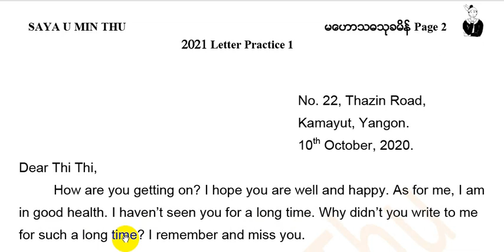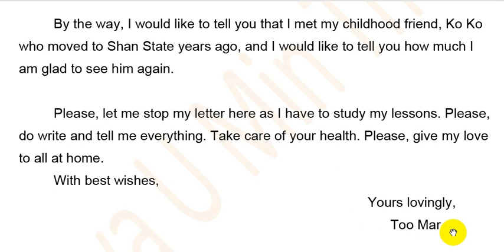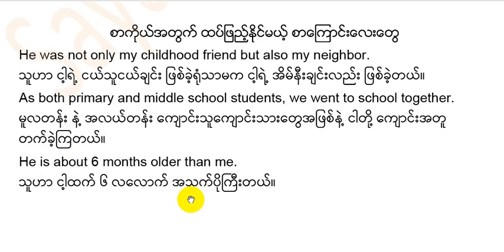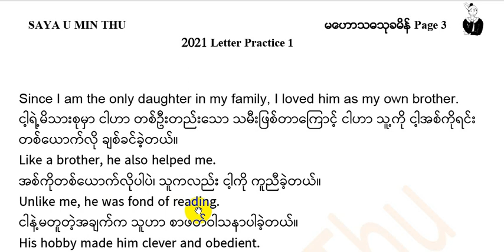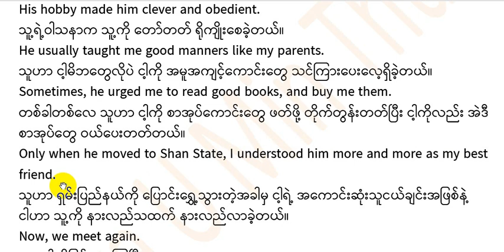02 Letter 1 b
လိပ်စာ
နှုတ်ခွန်းဆက်
နိဒါန်း
မေးခွန်းကနေ အလွယ်တကူရလိုက်ပြီး
ခိုင်းထားတဲ့အချက်တွေကို
တိတိကျကျပါဝင်စေတဲ့ စာကိုယ်
မကျက်ဘဲ ရလိုက်တဲ့ တန်ဖိုးရှိစာကိုယ်

နိဂုံး
လက်မှတ်အမည်...စတဲ့

Format ဝင်သွားပြီဆိုရင်တော့
တန်ဖိုးရှိတဲ့အမှတ်တွေကို ရနိုင်ပြီပေါ့...
ဂုဏ်ထူးလိုချင်ရင်လည်း ထပ်ဖြည့်နိုင်အောင်
အနှစ်သာရရှိတဲ့ စာကြောင်းလေးတွေကို
မှီငြမ်းပြုနိုင်အောင် ထပ်ဖြည့်ပေးထားတယ်။
မခက်ဘူးနော်...
လေ့ကျင့်ပြီးရေးပါ။
Letter 1 b